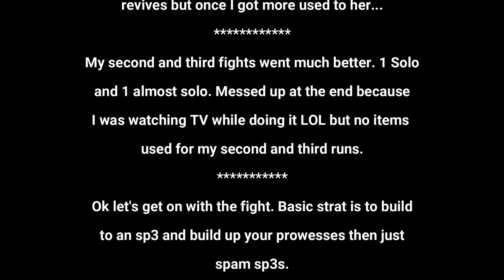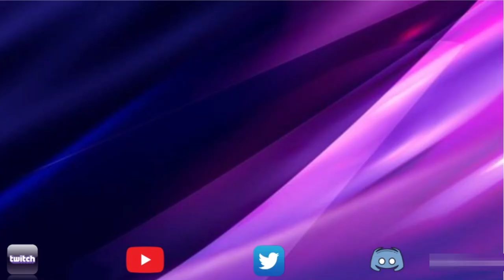Orochi X-23 Cheese! | Magneto destroys her! | OG Storm / Proff X too! | Marvel Contest of Champions